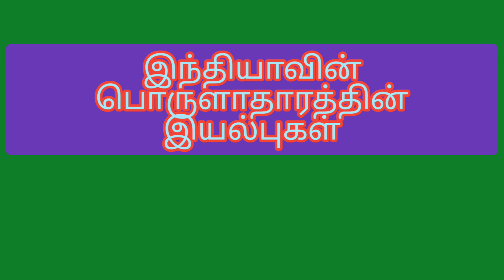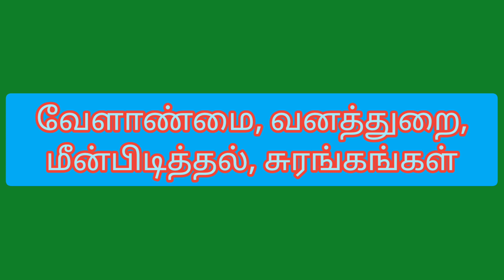இந்திய பொருளாதாரத்தின் இயல்புகள்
குருப் 2 தேர்வு பாடங்கள்